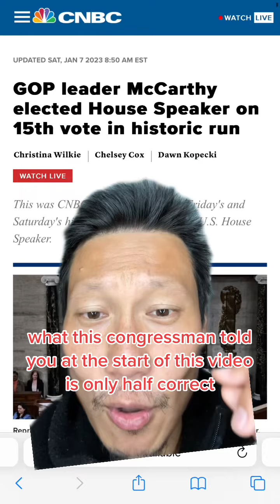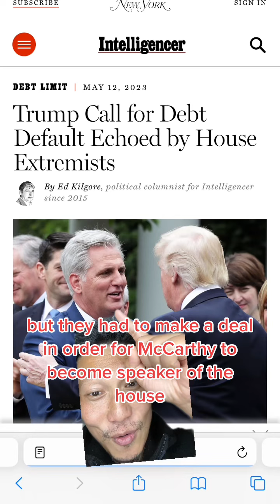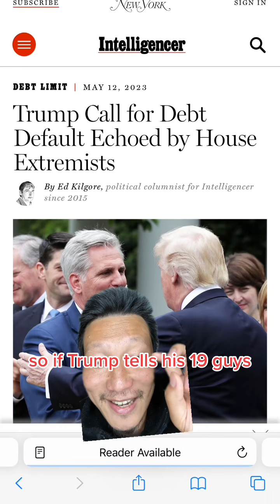US Debt Default is Near!!